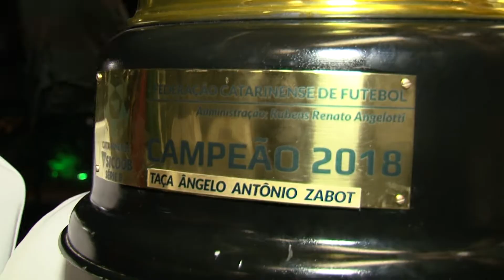Metrô campeão: torcida comemorou muito o título da Série B